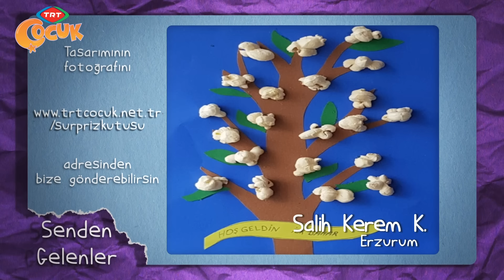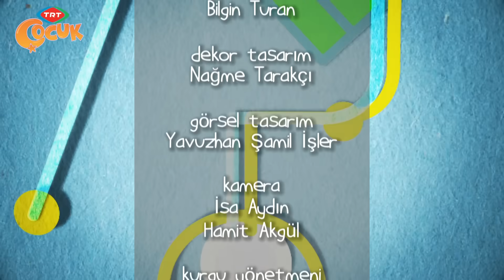Sürpriz Kutusu | Karbonat-Sirke Deneyi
Evde bulunan malzemelerle Karbonat - Sirke Deneyi gibi farklı bir çalışma yapmak çocukların ilgisini çekecektir.

 Çalışmadaki gibi şişeye, balona bir huni geçirmeye çalışmak çocukların ince motor becerilerini geliştirmeye yardımcı olacaktır.

 Bunun yanı sıra iki elini birbiriyle koordineli şekilde çalışması iki el kullanımını geliştirecektir.

 Ev içinde ve mutfakta kullanılan bazı malzemelerin, yapılan çalışmalarda da kullanılması, çocuklarımızın esnek düşünebilmesine, yaratıcılık alanlarında becerilerinin gelişmesine fayda sağlayacaktır.

 Tüm bunların yanı sıra bu çalışma dikkat, planlama, motor planlama, problem çözme gibi bilişsel becerileri de geliştirir.

 Bol aktiviteli günler…

 Bu aktivite esnasında - Gelişim Alanları:

 -Kartonun üzerine şişenin boyutuna göre bir gövde çizmek: Görsel-mekansal algıyı geliştirir.
 - Çizilen gövdeyi kesip şişeye yapıştırmak: Öncelikle kesme becerisini ve yapıştırma esnasında da el-göz koordinasyonunu geliştirir.
 -Balonun üzerine keçeli kalemle göz, ağız, burun çizmek: Kalem kullanımı esnasında kavrama becerisi geliştirilir.
 -Huniyi balonun ağzına geçirmek: İki elin de kullanımı mevcut olduğundan bilateral koordinasyonu (iki tarafın da koordineli kullanımı) geliştirir.
 -Balonu şişenin ağzına takmak: İnce motor becerilerini ve parmak kontrolünü geliştirir.